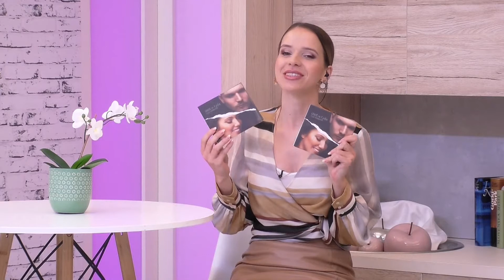Glasbeni gost: Uroš in Tjaša o novem komadu 'Ne dam'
Glasbeni par sta iskreno povedala o novi pesmi, ki nosi naslov 'Ne dam' in mnogo več.

Produkcija Golica TV, 2021